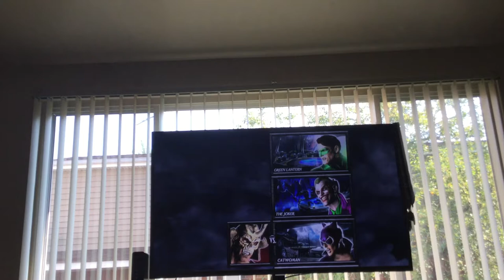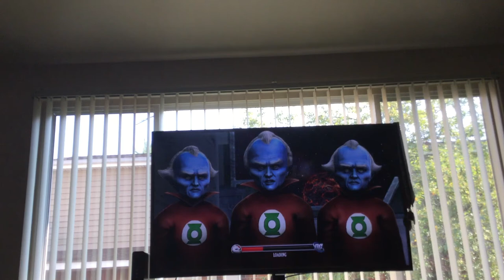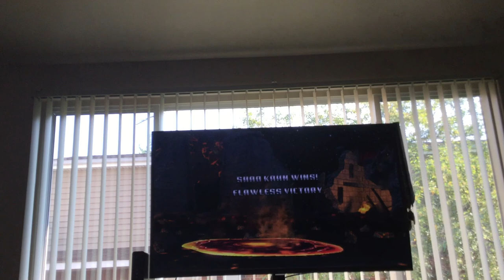MK vs DC Universe PS3 gameplay as Shao Kahn￼